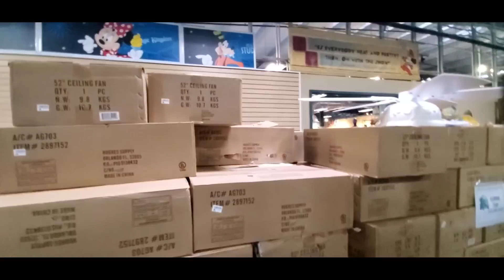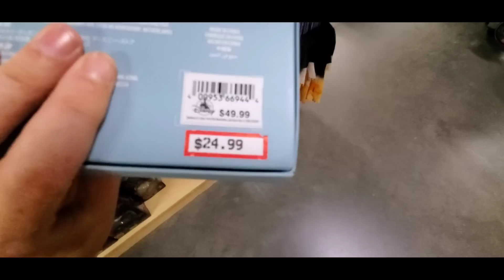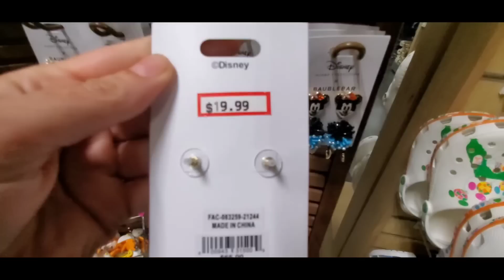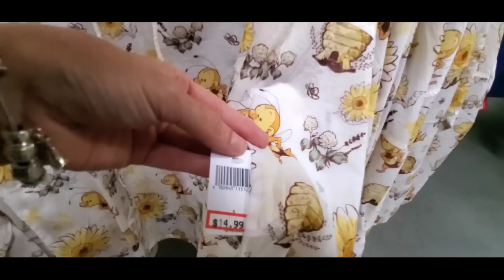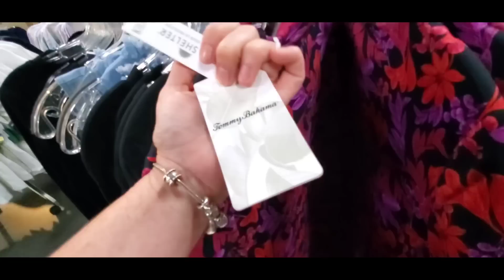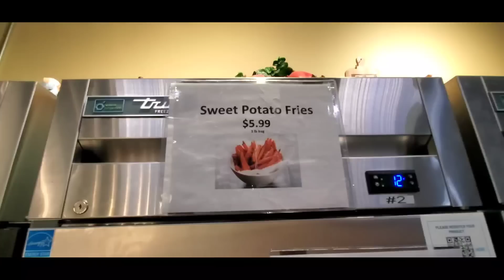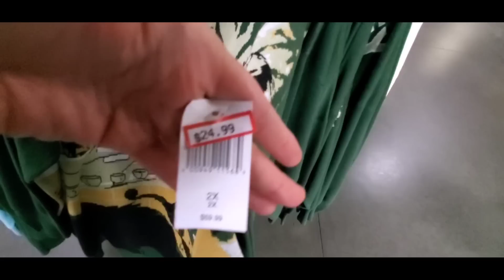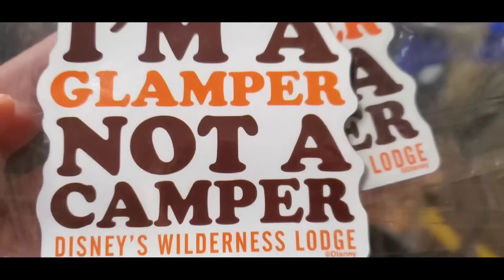What's NEW at the Disney Outlet for Disney Employees l Cast Connections & Property Control April 14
You must be a cast member in order to enter the property, you will have to show your Blue Id :)
FREE 10 BUCKS FOR WHATNOT!